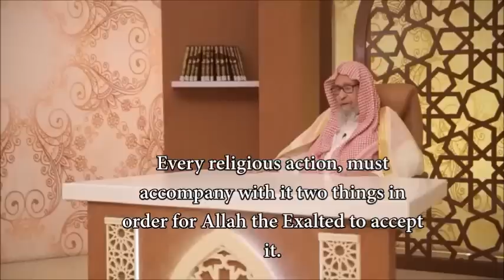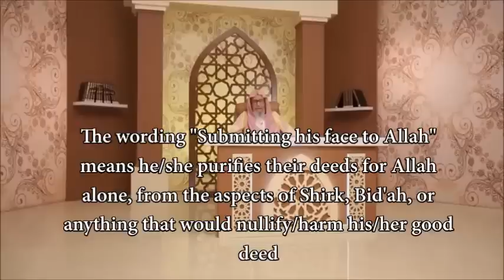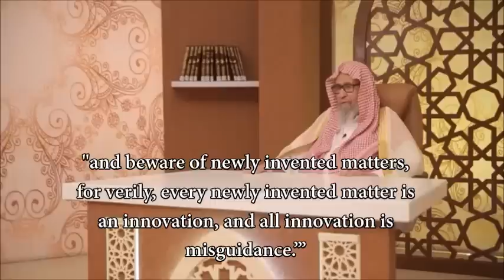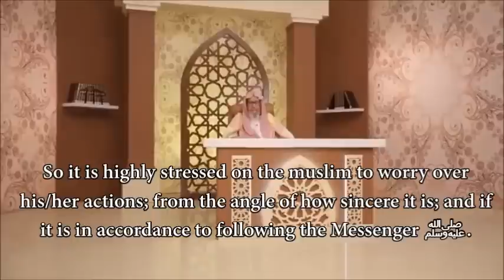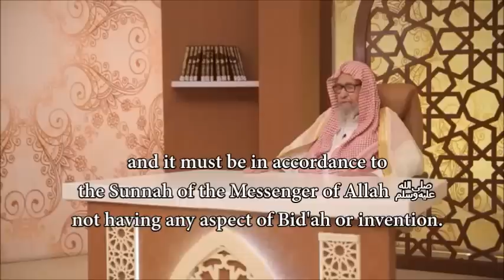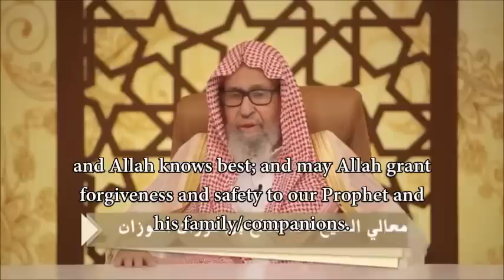How To Get Your Deeds Accepted By Allah - Shaykh Salih Al-Fawzan